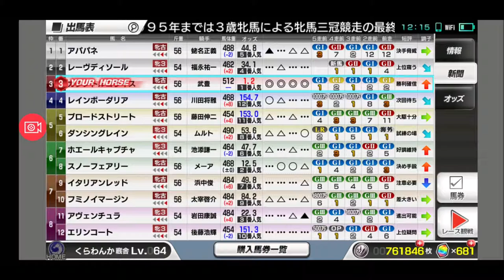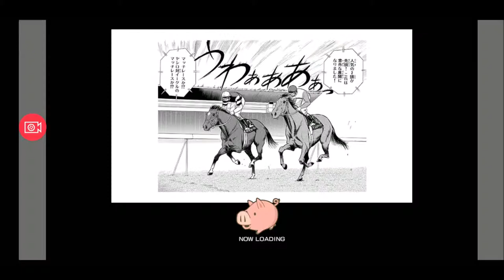【スタポケ 26-14】エリザベス女王杯に必勝賭けて挑む【スターホースポケット ：競馬ゲーム 】